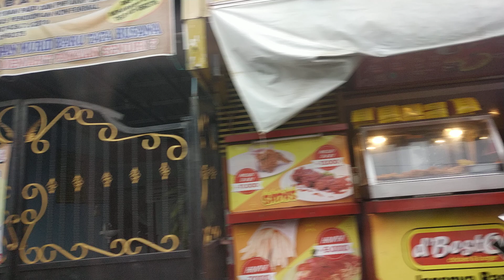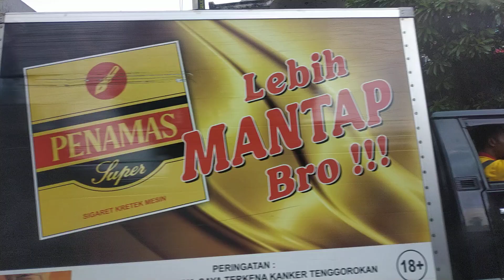Surabaya (2)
Surabaya